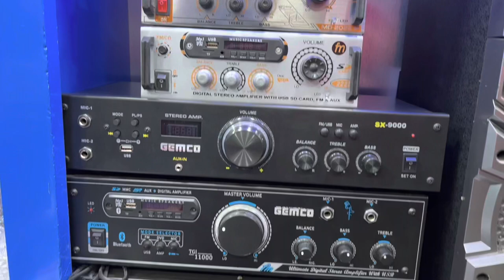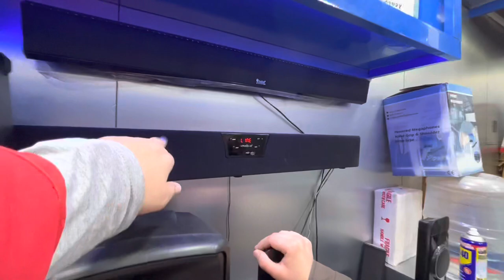Sabse Sasta Home Theatre | Home theatre market in Delhi | gemco home theater | lajpat rai market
Lajpat Rai Market Delhi | home theatre market in delhi  | Speaker market in delhi | Tower Speakers | Tower home theatre

GEMCO. INDIA
RED FORT
CHANDNI CHOWK
DELHI - 110006

chor bazaar delhi YouTube,
chor bazaar delhi 2019,
chor bazaar delhi 2019 october,
chor bazaar delhi 2019 december,
chor bazaar delhi 2019 september,
chor bazaar delhi 2019 august,
chor bazar delhi 2018,
chor bazar delhi market 2019,
delhi chor bazaar,
chor bazar delhi 4am,
iphone 6 chor bazar delhi,
iphone 8 chor bazaar delhi,
delhi chor bazaar iphone 8 plus
lajpat rai market music system
nv electronics lajpat rai market,
nv electronics tower speakers,
electronics b